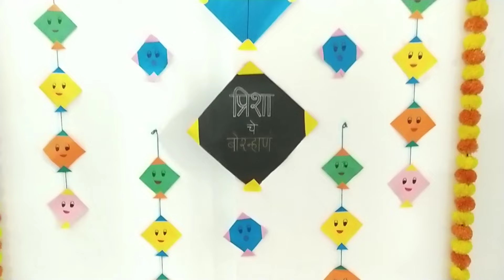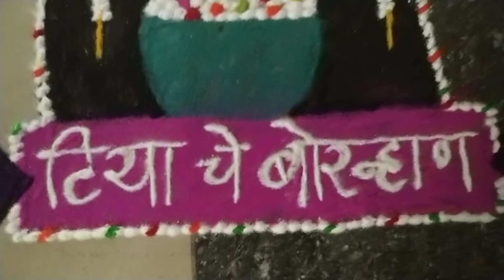सकाळपासून तयारीला लागले🙂 बोरनान आणि हळदीकुंकू ची लगबग😍Decoration ideas✨️